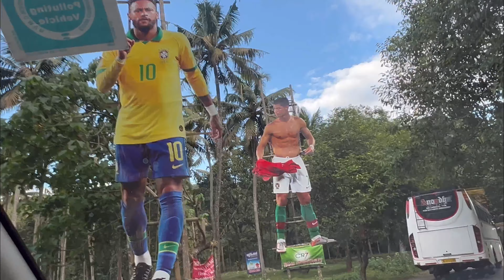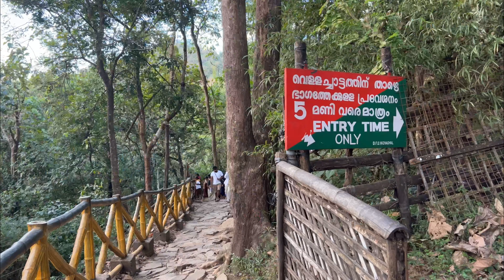Exploring athirappilly waterfalls അതിരപ്പിള്ളി വെള്ളച്ചാട്ടത്തിന്റെ ഇപ്പോളത്തെ അവസ്ഥ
Video shoot at January during my vacation